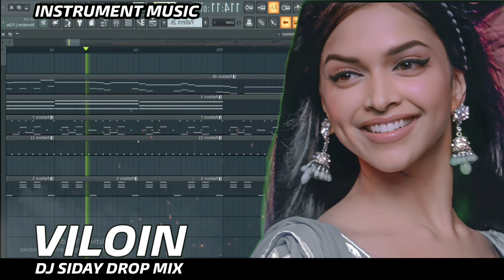MAIN AGAR KAHOON INSTRUMENTAL FULL SONG | Dj Siday Remix - Salboni Se | DJ SIDAY DROP MIX | 2022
MAIN AGAR KAHOON | VILOIN INSTRUMENT MUSIC | Dj Siday Remix - Salboni Se | DJ SIDAY DROP MIX | 2022

Hy Remixers Wellcome Back another video in this video MAIN AGAR KAHOON | VILOIN INSTRUMENT MUSIC | Dj Siday Remix - Salboni Se | DJ SIDAY DROP MIX | 2022  main agar kahoon violin sheet music and main agar kahoon violin and most played violin concertos
YOUTUBE : DJ SIDAY DROP MIX

my audience other searchs

main agar kahoon violin notes

main agar kahoon violin cover mp3 download

main agar kahoon violin sheet music

best student violin concertos